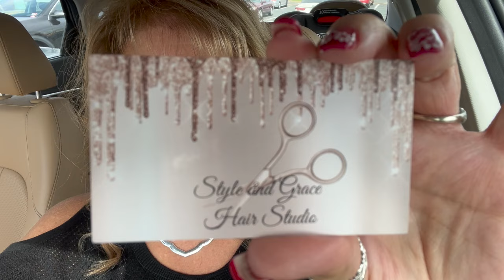Car Chit Chat While Heading To Get My Hair Did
AMAZON BEAUTY, HAIR, AND NAIL PRODUCTS BOX:

Have a great weekend y'all!! Love and hugs all around! ♥️

**The Pip Berry Barn:

**A wonderful travel agent that I highly recommend:
Cheryl Hellmold

~My Snippers (Wire Cutters):

~My Hot Glue Gun: